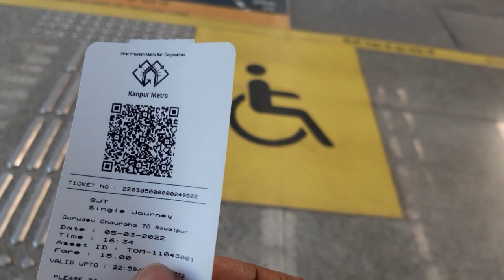Kanpur Metro Short Travel 😃 || Subscribe for more videos